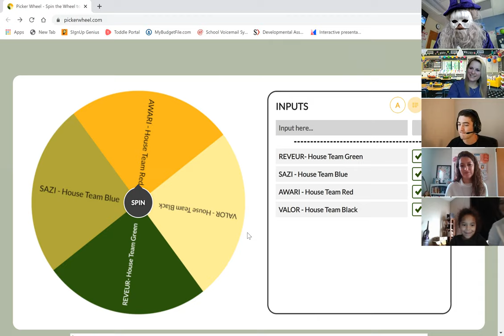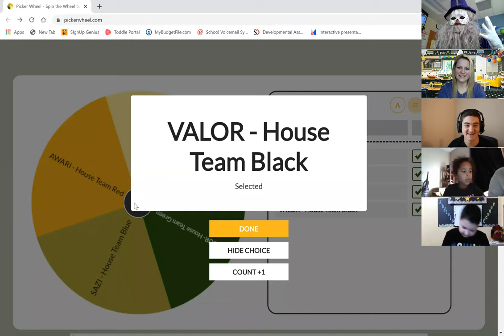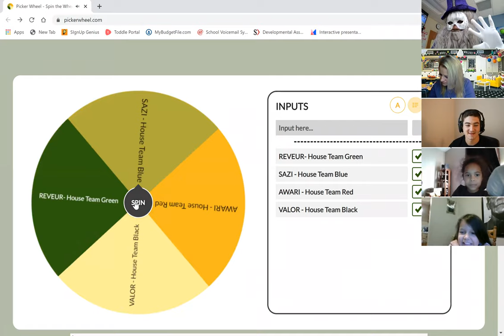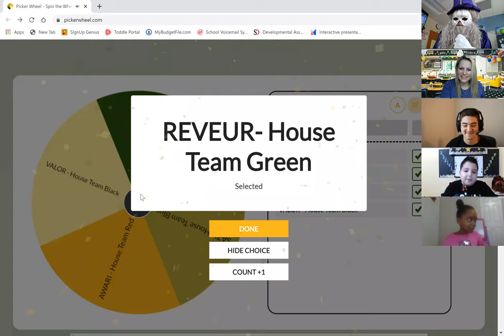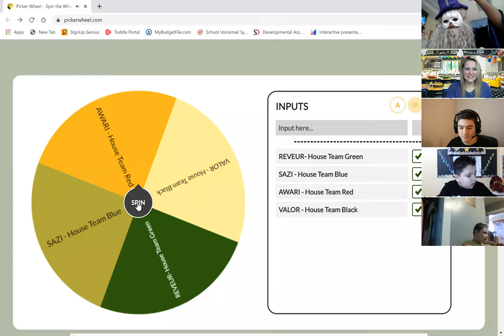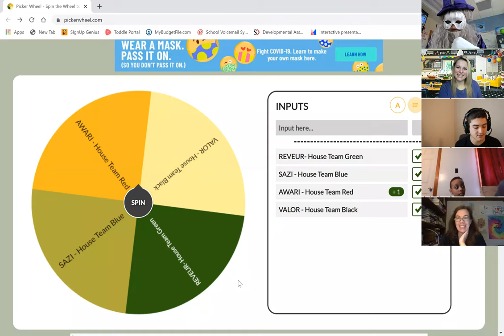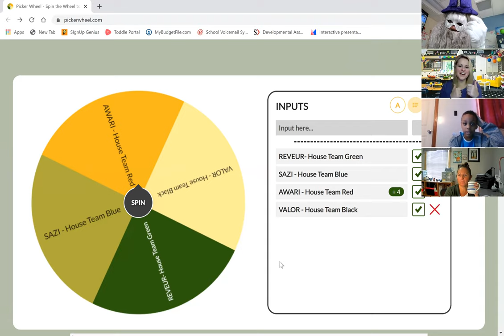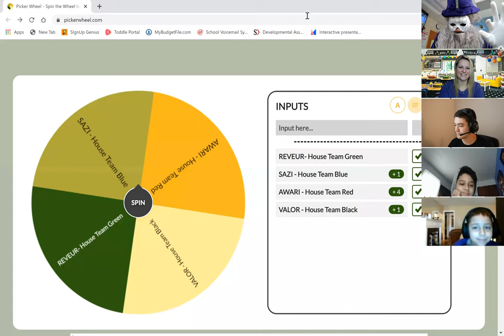Harper House Team Sorting Ceremony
Harper House Team Sorting Ceremony At William Rainey Harper, we create a Magical environment for our scholars and staff. Part of this is our four MAGICAL HOUSE TEAMS. Scholars are inducted in their destined House Team once they enter 1st Grade.

On October 14, 2020, ALL of our 1st Grade Scholars, new Harper Scholars and new Harper Staff Members were inducted into their House Team. Our magical wizard, Dumbledooore flew down from Magic Mount to lead our House Team Sorting Ceremony.

It is our belief that everyone is destined to be in a specific House Team and today, many scholars/staff found out which House Team family they were always meant to be a part of.

Congratulations to all of our inductees and WELCOME to your new House Teams!

Harper House Teams
House Sazi - House Team Blue (Thinkers)
House Reveur - House Team Green (Dreamers)
House Valor - House Team Black (Courage)
House Awari - House Team Red (Discovery)